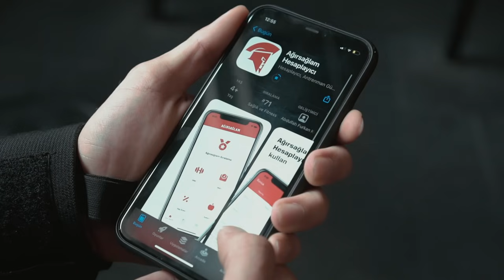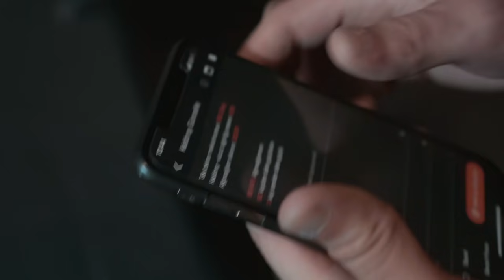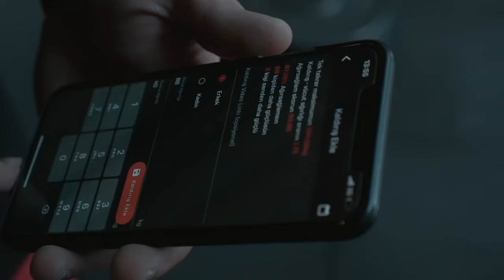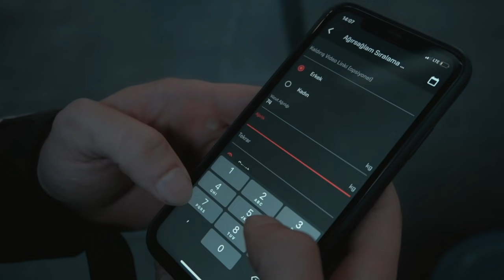Bro Yüksel'in Favori Kol Hareketleri!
Bu bölümde hem ekipçe basıyoruz, hem de Bro Yüksel'in devasa kollarının arkasında yatan egzersizleri birinci ağızdan öğreniyoruz. Ayrıca Ağırsağlam Sıralama'da üste çıkmak için ağır dips sürtüşmesine giren Yüksel ile Furkan'ın da performanslarını bu videoda göreceksiniz!

00:00 Ağırsağlam'a Hoşgeldiniz
08:15 Furkan vs. Yüksel
11:29 Yüksel'in Mucizevi Kol Hareketleri